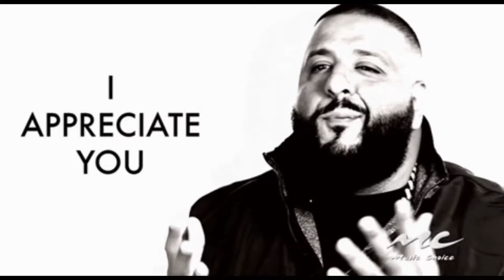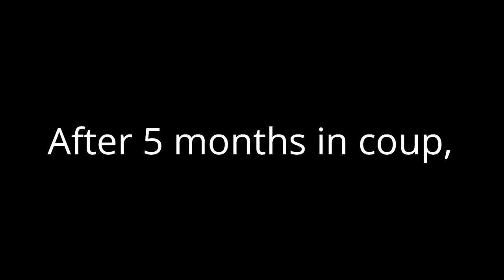U Kyaw Moe Tun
KyawMoeTun Permanent Representative of Myanmar to the United Nations WhyMyanmarMilitaryHasArrestedWarrantForHim?